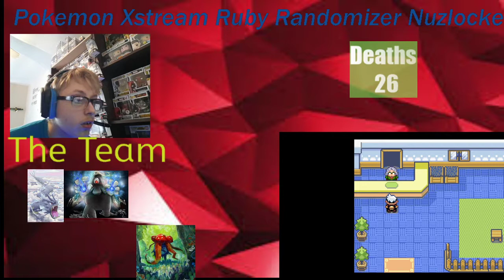Pokemon Xstream Ruby Randomizer Nuzlocke Ep. 16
Nuzlocke rules

1. catch first pokemon on route
2. nickname every pokemon
3. if pokemon faints, its dead.
4. will lose nuzlocke if all usable pokemon are put in dead box
what is randomized: all pokemon, feild items, tms, movesets, and abilities.